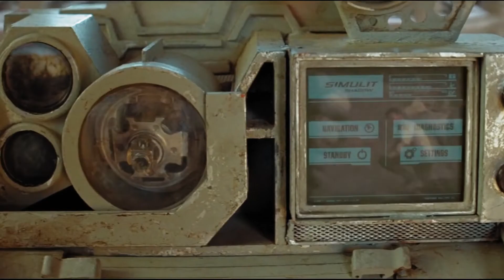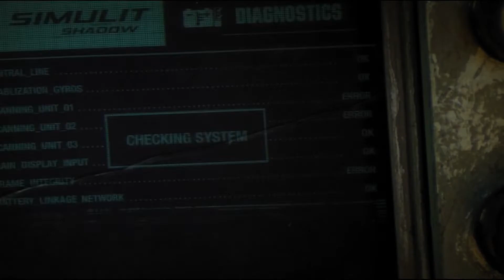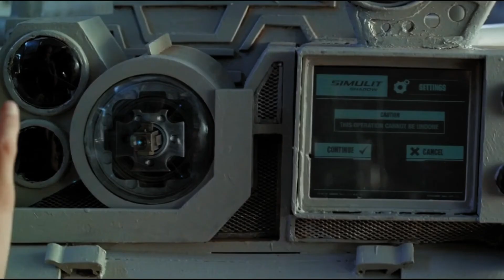MAN DRINKING PETROL AND BLOOD BECAUSE NO WATER LEFT IN THIS PLANET (BAD LAND) EXPLAIN IN SHORT TIME.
Hey Guy's Movies Recapped Here . Today we are explain a movie name is BAD LAND.
In a future where water is scarce, a farmer (Michael Shannon) defends his land and hopes to rejuvenate his parched soil. However, his daughter's boyfriend schemes to steal the land for himself.